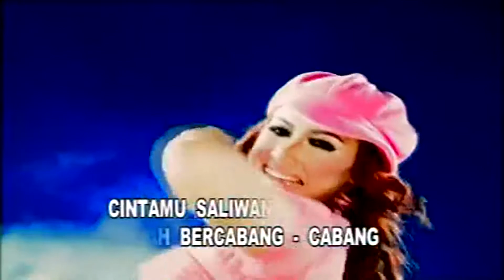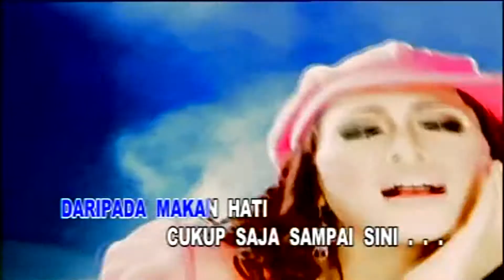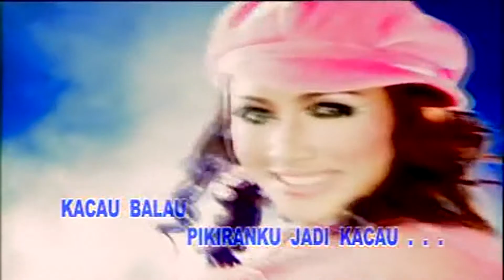Melinda - Cinta Saliwang (Official Video Stereo HD)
Cinta Saliwang
Voc : Melinda
Cipt : Gito G Maries
Track : 10
Video Klip : Memet / MMT Studio
Album : House Dangdut "Cape Dech"
Produksi : Maheswara Music Records
Edaran Tahun : 2009
Sumber : VCD Koleksi Pribadi

Playlist Album House Dangdut "Cape Dech"

NB.

Salam Dangdut